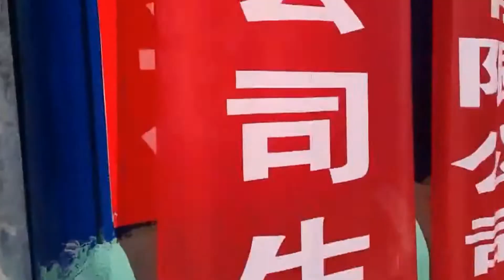Potato starch plant Sweet potato starch processing machine Sweet potato starch manufacturing process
Sweet potato starch plant ,Sweet potato starch processing ,Sweet potato starch manufacturing process machine